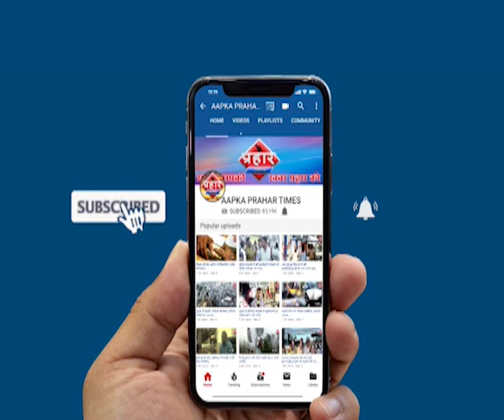मुंबई पुलिस कमिशनर बर्वे होगे 31अगस्त रिटायर्ड अगला मुंबई कमिशनर कौन | firoj hashmi | Prahar Times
बर्वे होगे 31 अगस्त रिटायर्ड
अगला मुंबई कमिशनर कौन,
मुंबई कमिश्नर संजय बर्वे होगे 31 अगस्त को रिटार्यड

दो लोग मुंबई कमिश्नर के है दावेदारी किसको मिलेगी

मुख्यमंत्री करेंगे फ़ैसला फ़ैसला अगला कमिश्नर कौन होगा,

prahar times